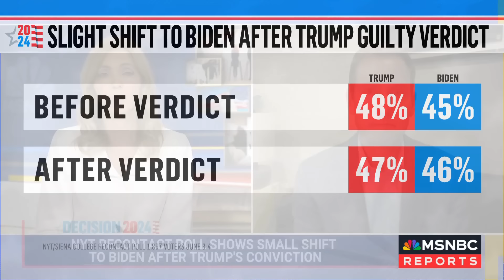'I would have every right to go after them': Trump ratchets up calls for revenge against opponents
Former President Trump is continuing to call for revenge against his opponents. MSNBC legal analyst Brendan Buck joins Chris Jansing to discuss Trump's threats, saying 'this is a very real thing."